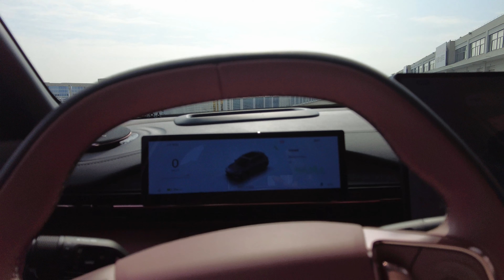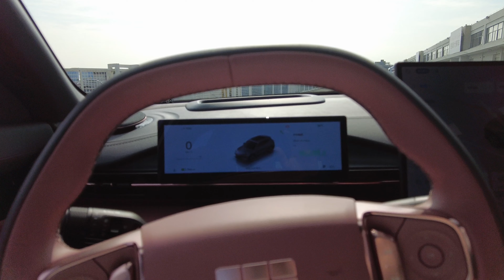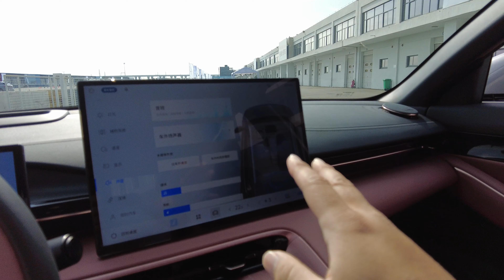GEELY EX5 ของดีจากแดนมังกร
GEELY EX5 รถไฟฟ้า100% ธนบุรีพานิช เตรียมคว้าสิทธิ์ Distributor ผู้แทนจำหน่าย GEELY ในไทยพร้อมทำตลาด GEELY EX5 รถไฟฟ้า รุ่นแรกในไทย B-SUV แบต 60.22 kWh วิ่งไกล 495 km. คู่แข่งตรง BYD Atto 3 / NETA X

GEELY EX5  มีให้เลือก 2 รุ่นย่อย (นำเข้า CBU จีน)
EX5 PRO
EX5 MAX Panoramic Roof